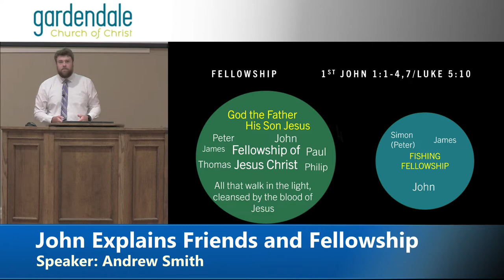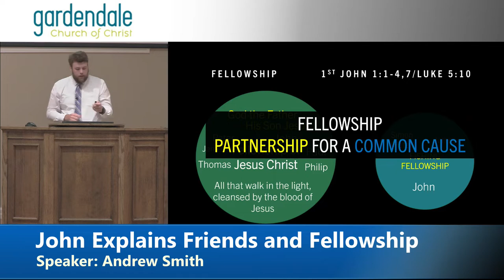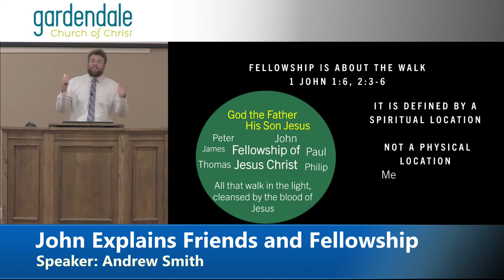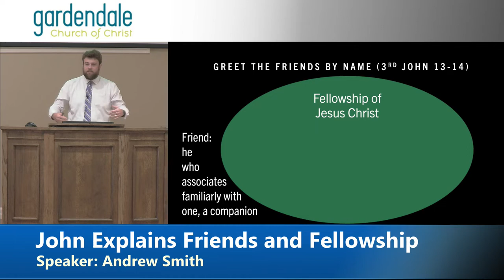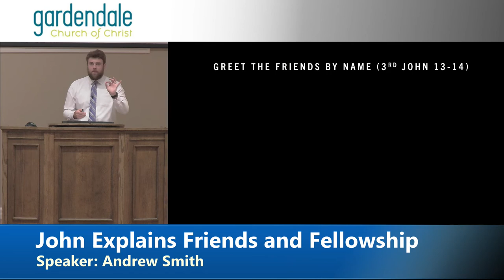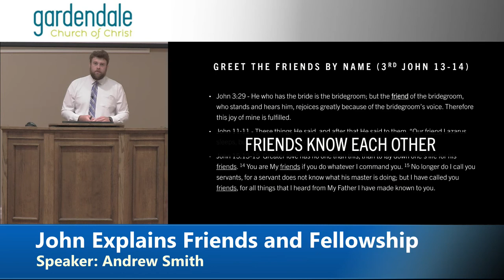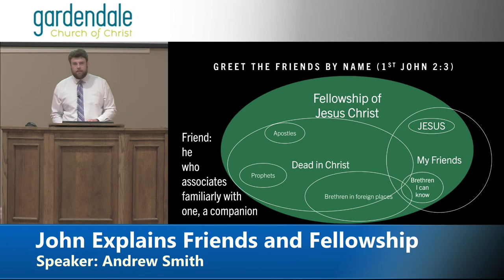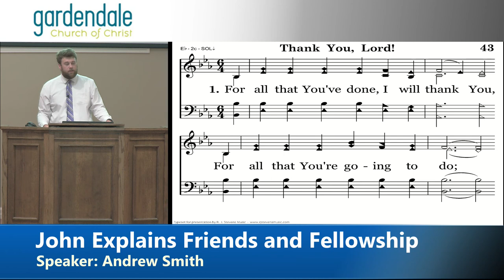2022 07 10 PM John Explains Friends and Fellowship Andrew Smith